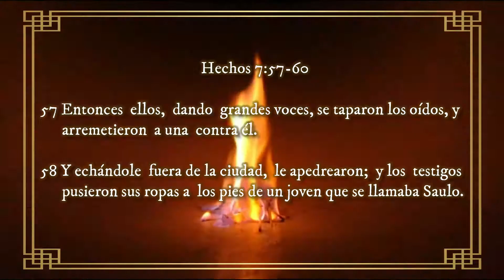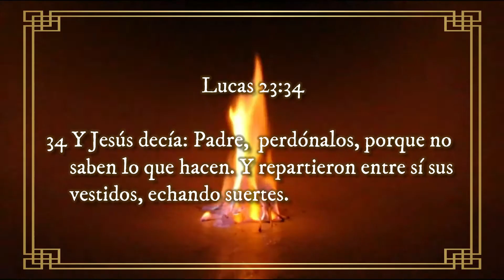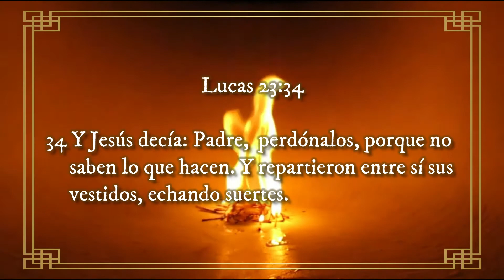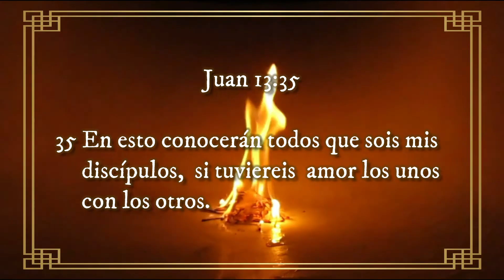🔰 ¿Condenando al JUSTO? ▶ VOLVIENDO A SU PALABRA 🔰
🔰 ¿Condenando al JUSTO?

◀ Reflexiones Cristianas ▶

‼Recomendado‼
✅JESÚS, Nuestro Modelo